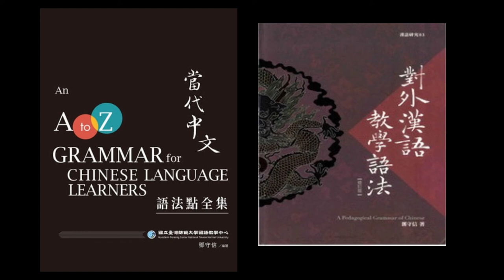邓守信老师回顾从助教到语言学博士的经历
邓守信，美国加州大学柏克莱分校语言学博士。历任美国麻州大学亚洲语文学系教授及系主任、台北美国各大学中文研习所所长、台湾师范大学华语文教学研究所教授及所长和国语教学中心主任、中国人民大学和北京语言大学客座教授、香港中文大学王泽森讲座教授等海内外职务。从事语文教学研究四十余年，早期以汉语语法学研究为主，后深耕华语教学，研究方向包括教学语法、汉语测试、汉语中介语及语料库等。